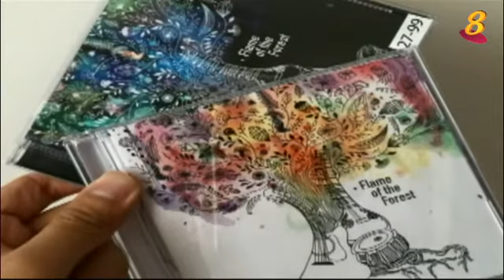《晨光第一线》之玩物壮志：华族兄弟结缘印度音乐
一对华族兄弟从小就对传统印度乐器有着浓厚的兴趣，今天《玩物壮志》带您了解兄弟俩为何和印度音乐结缘，练习的过程中又有什么苦与乐。